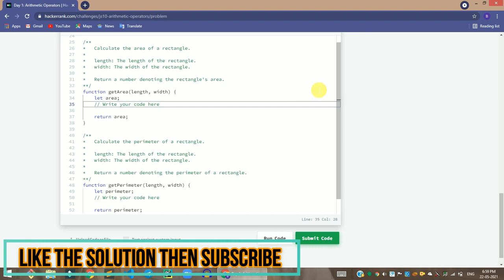HackerRank Day 1: Arithmetic Operators solution in Javascript | 10 Days of JS | Programmingoneonone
Hi, guys in this video share with you the HackerRank Day 1: Arithmetic Operators solution in Javascript | 10 Days of JS | Programmingoneonone. if you have any questions, please comment down below, and don't forget to like share, and subscribe to the channel.